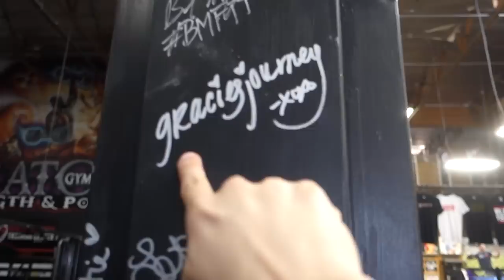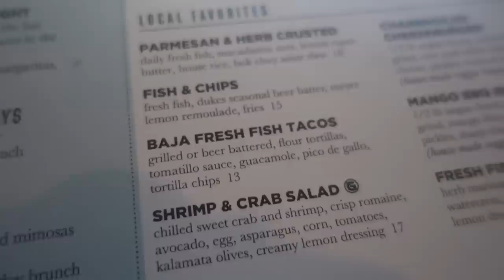First Time Wearing A Bikini In Public | 2nd Motiv8 Photo Shoot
-MAILING ADDRESS: 1955 W. Baseline Rd. Ste 113-314 Mesa, AZ 85202